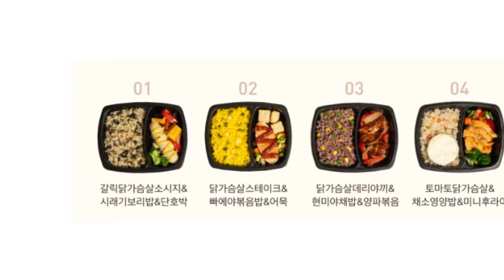Dano Meals deliver you a healthy and balanced meal! [Trend Adopter]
Dano Meals are a delivery service of healthy food for you and your familly. It helps you and relieve your everday life.